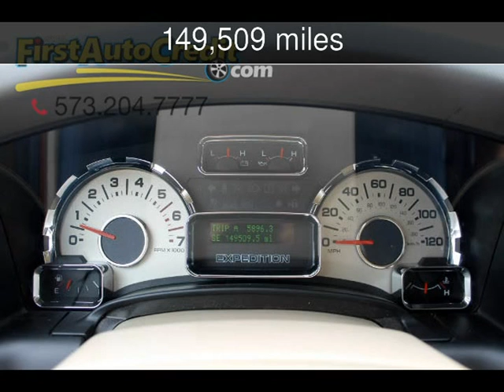2007 Ford Expedition EL Eddie Bauer Used Cars - Jackson ,MO - 2016-11-29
See more details about this used car This 2007 Ford Expedition EL Eddie Bauer with 149,509 miles is for sale at First Auto Credit.